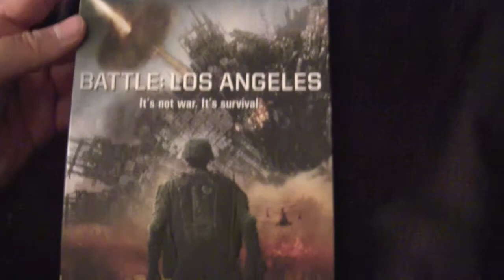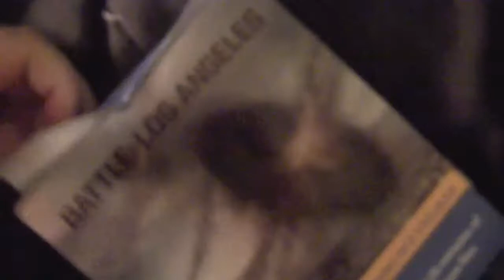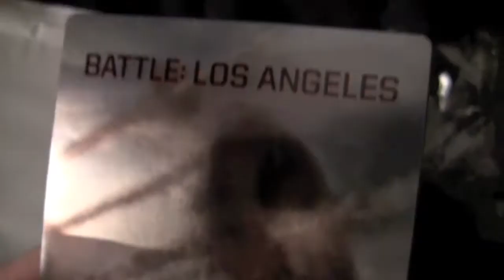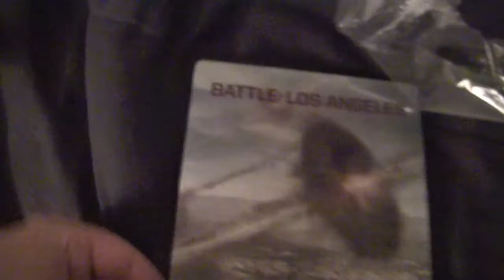BATTLE: LOS ANGELES blu-ray steelbook unboxing video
The Goat gets bait and switched, swaps shit out and then finally unboxes the Wal-Mart exclusive blu-ray steelbook of Battle: Los Angeles